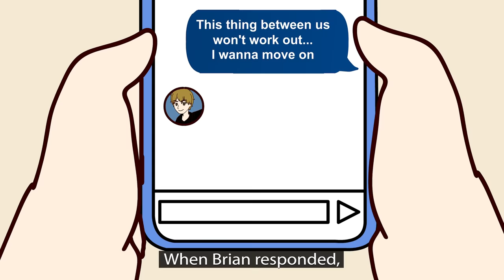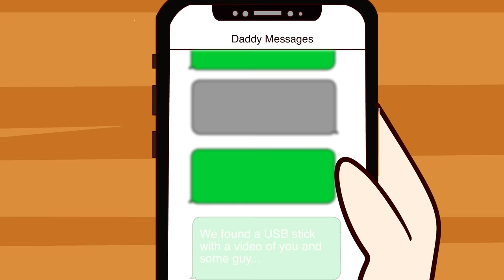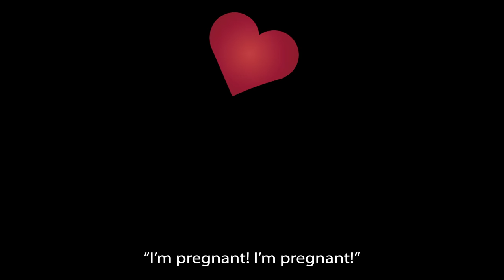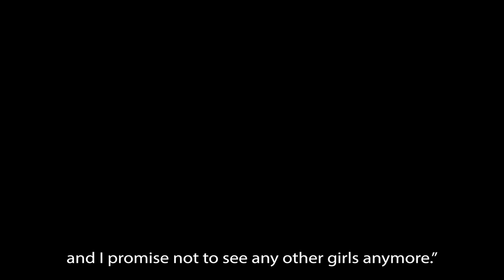Allergic To Sweat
Hey, this is a reupload from 2019.